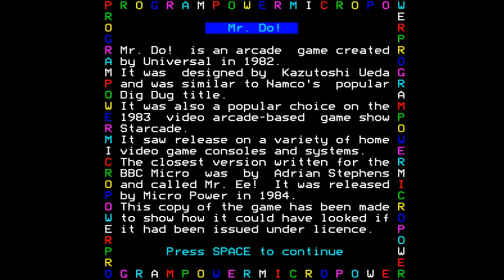Mr. Do! (hack of Mr. Ee!) for the BBC Micro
Game description:

A hack of Mr. Ee! (itself being a Mr. Do! clone) that shall show what Mr. Do! might have looked like if it was released on the BBC Micro.